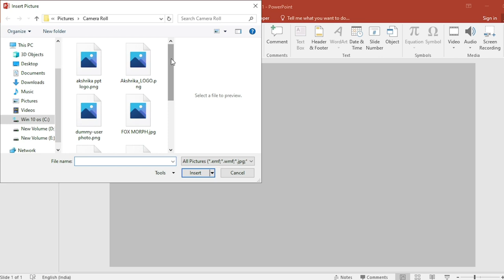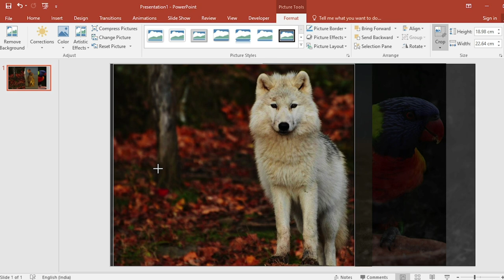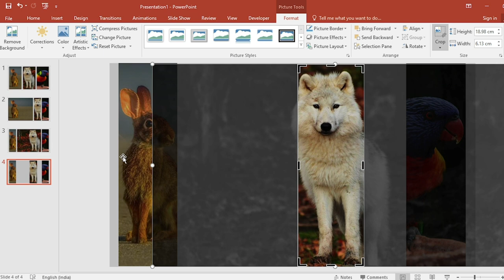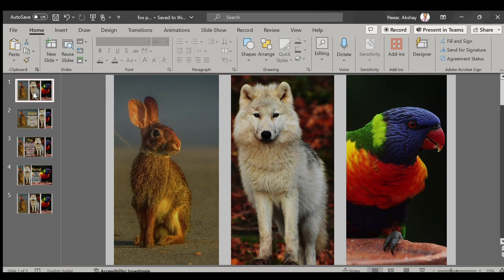Bring Picture Slides to life Using Morph Transitions : Akshrika PPT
In this video, we will use Morph Transition a tool that can bring your picture slides to life. You will learn how to apply these transitions to your slides to make your presentation more engaging.
In today's video we will be using the Morph Transition, which is a dynamic crop effect, with your PowerPoint presentation images.
As you can see, we have 3 pictures on the slide, as soon as we click, we emphasize one of the pictures with some additional text, click again and you will get emphasis on the other part, if When you click again, you emphasize the third part, so this effect is quite nice and easy to change in PowerPoint.

What You Will Learn:
- creating presentation using the morph transition in powerpoint
- how to make a powerpoint presentation using morph
- how to make a powerpoint presentation morph
- how to make presentation using morph
- how to use morph in powerpoint
- presentation with morph Transition
- powerpoint presentation using morph transition
- powerpoint morph transition
- powerpoint morph animation
- morph transition powerpoint slides
- morph transition powerpoint
- morph powerpoint presentation
- morph transition tutorial
- morph transition powerpoint tutorial
- morph transition powerpoint 2016
- morph transition powerpoint templates
- ppt morph transition
- template ppt morph
- morph ppt template
- easy morph transition powerpoint
- How to do morph transition in ppt
- ppt morph animation
- 3d morph powerpoint tutorial
- morphing images in PowerPoint
- picture morph in ppt
- moving picture effect PowerPoint

Let's enhance our presentation skills together with Akshrika PPT! 🌟'

📝 Have any questions or suggestions? Please write them in the comments 💬 below. We'd love to hear from you!